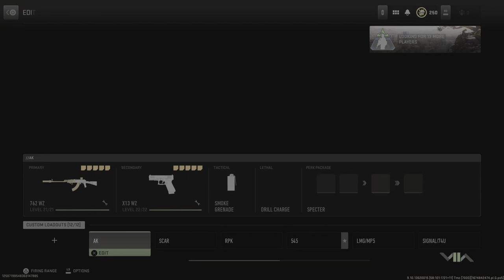This game gets way more fun at the ends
People gotta finally start moving their sedentary azzes